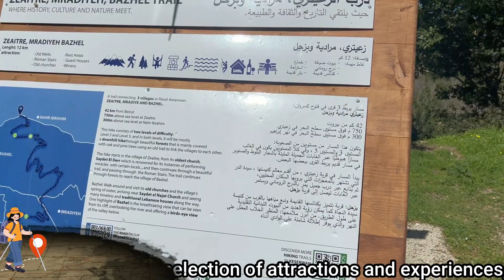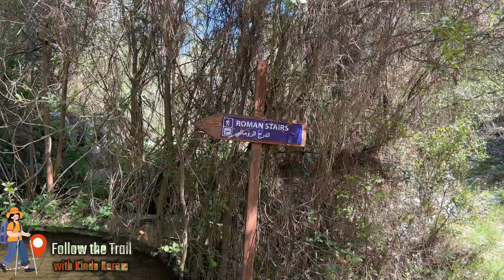Zaitreh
Very nice trail in Zaitreh, Nahr Ibrahim. We started n ended our hike in the lovely village of Zaitreh, took the ottoman trail, passed by the roman stairs , n arrived to Bezhel village , after we closed the loop again in Zaitreh